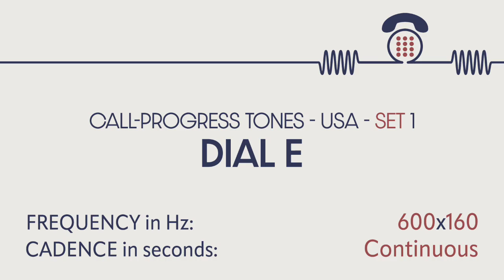Dial tone (USA 5, obsolete). Call-progress tones. Phone sounds. Sound effects. SFX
CALL-PROGRESS TONES: DIAL (USA 5, older variance)

DIAL TONE: A tone advising that the exchange is ready to receive call information and inviting the user to start sending call information.

Frequency in Hz: 600, amplitude modulated by a 160 Hz tone. Modulation index: 95%.
Cadence in seconds: continuous.